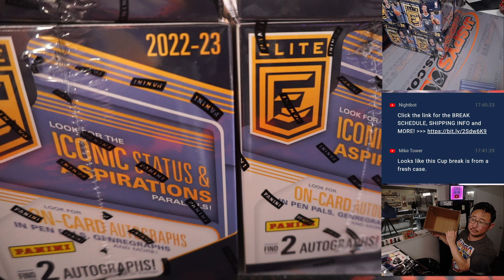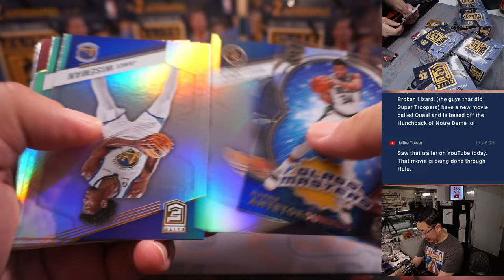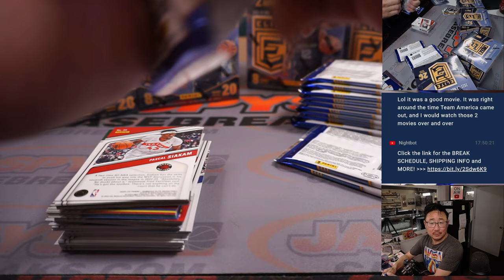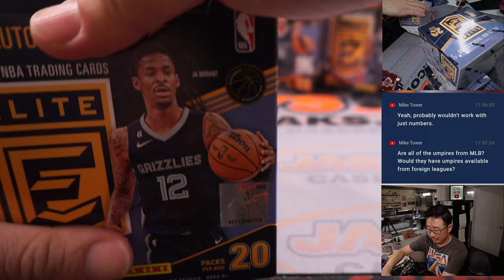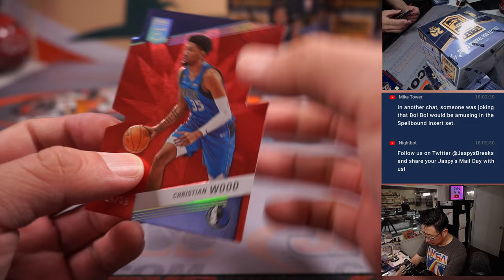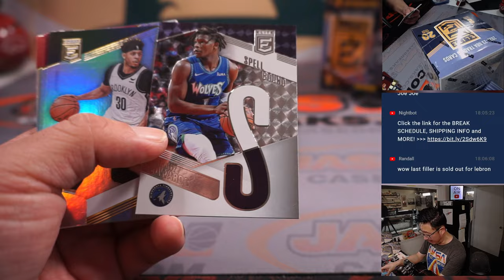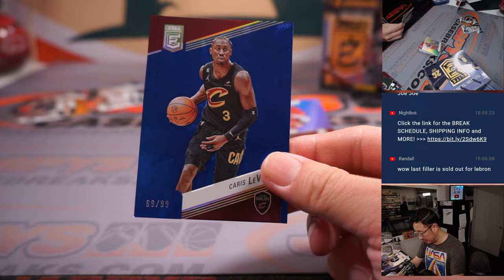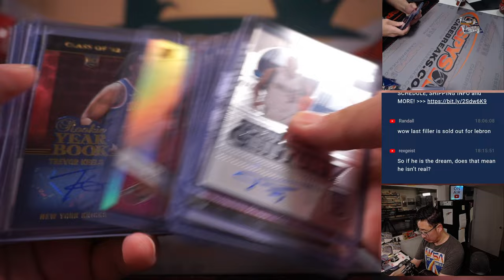Tu, 03.21.23 -- 2022-23 PANINI DONRUSS ELITE BASKETBALL 6-BOX 1/2 CASE BREAK #3 *PYT*